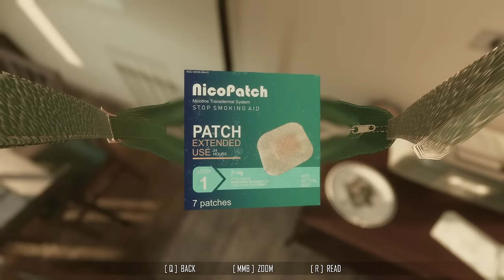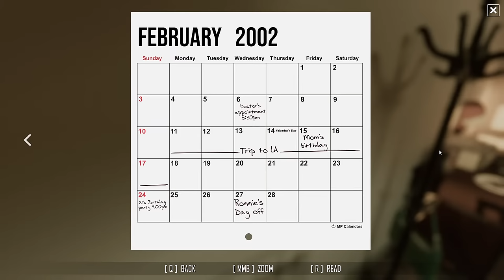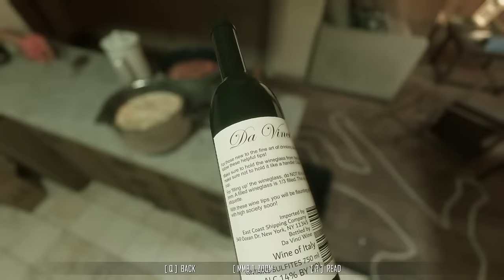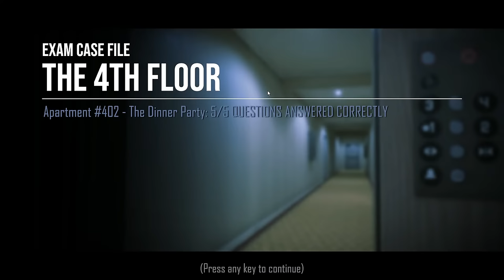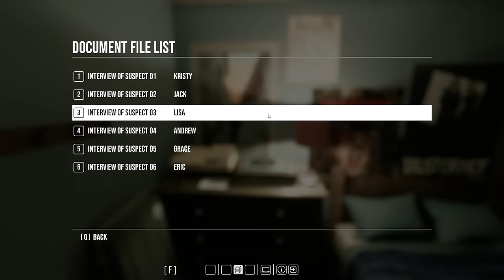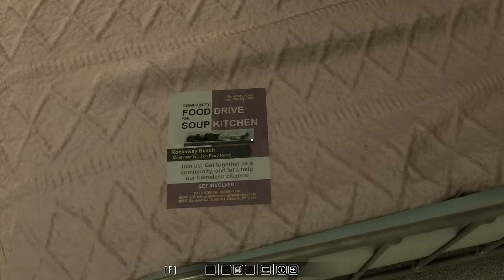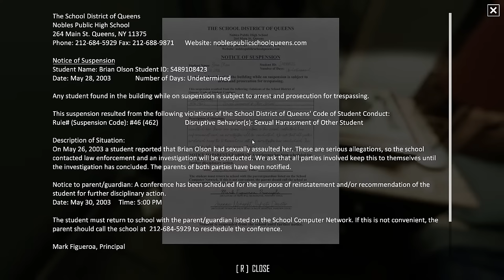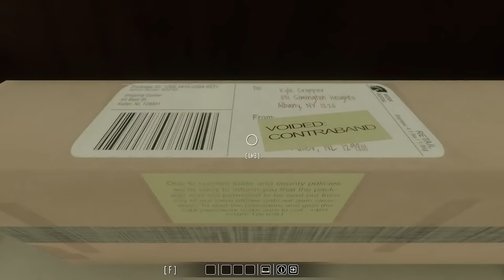Scene Investigators - The Livestream of Crime and Punishment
Scene Investigators returns, as I dive a little deeper into this brilliant little detective game, and turn my attention to solving more crimes using my keen perception and infallible logic. Hopefully.